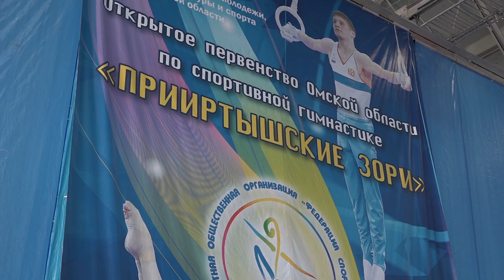Открытые областные соревнования по спортивной гимнастике «Прииртышские зори»